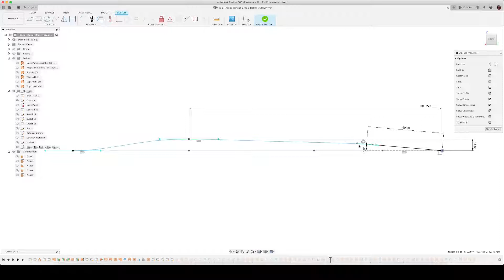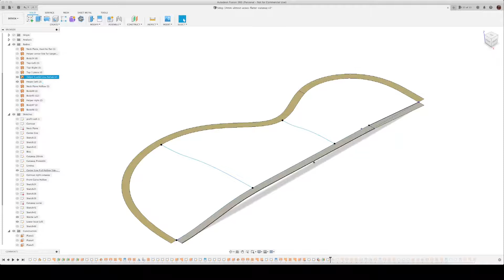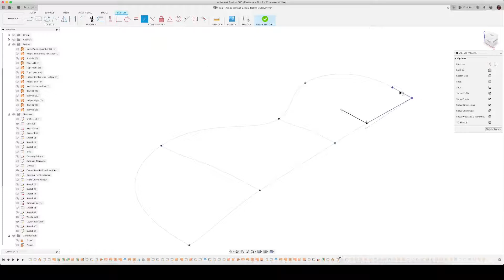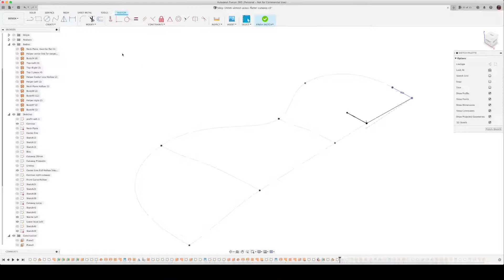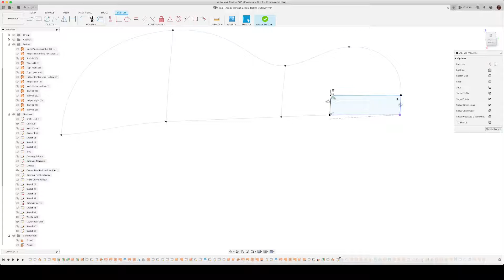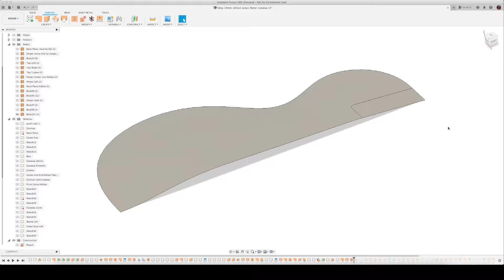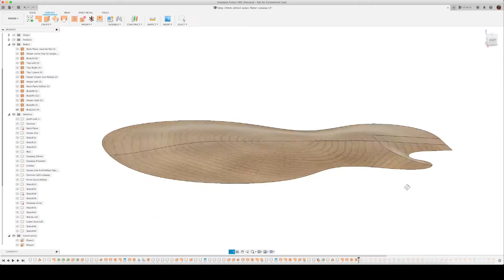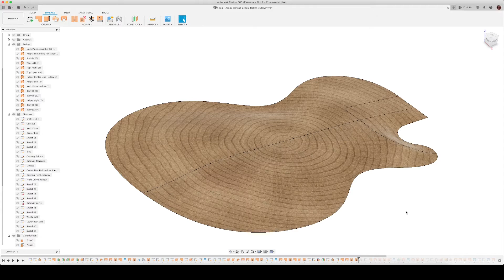Archtop guitar surface modeling with Fusion 360 (loft tool) - Update - Neck Plane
This video is an update on how to do the neck and a smoother loft for the top. Really love tis new method!